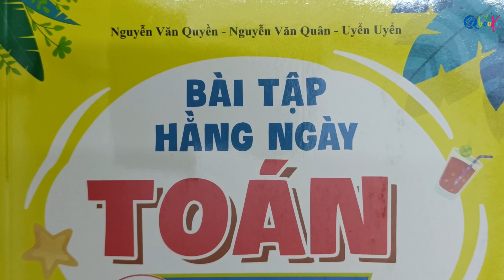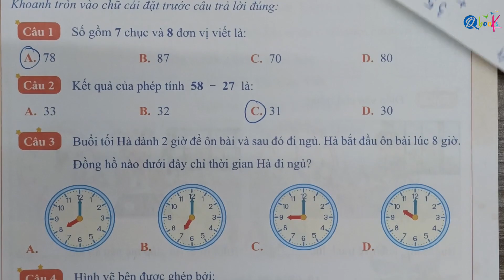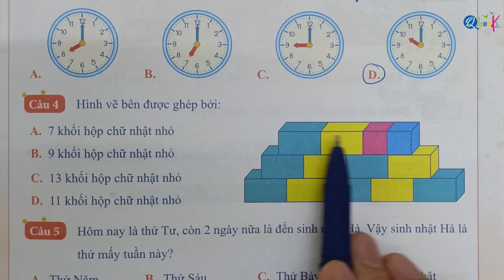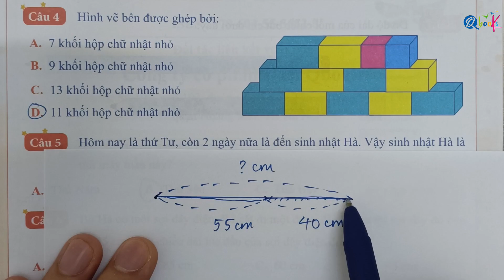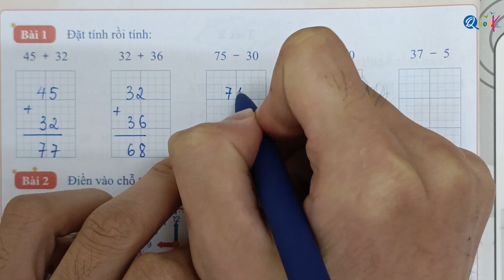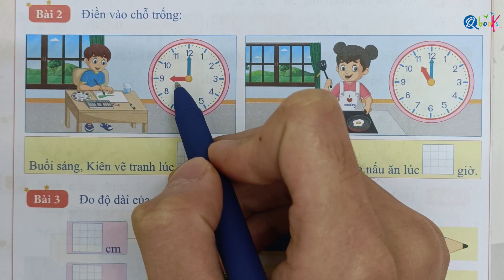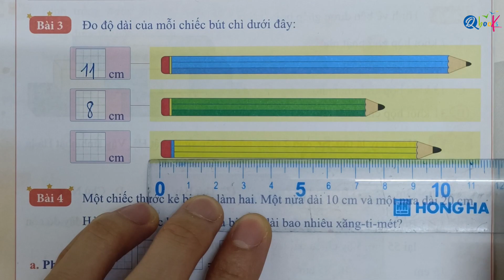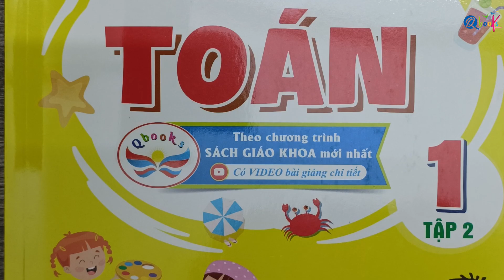Toán 1 Cánh diều | Bài tập hằng ngày | Bài 76 (tiết 2) | Ôn tập | Thầy Quyền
Toán 1 Cánh diều | Bài tập hằng ngày | Bài 76 (tiết 2) | Ôn tập | Thầy Quyền | Thầy Nguyễn Văn Quyền

Xin chào phụ huynh và các em học sinh. Trong video lần này, thầy nguyễn văn quyền và cô Uyển Uyển sẽ tiếp tục cùng các em làm bài tập hằng ngày toán 1 cánh diều - Bài 76 tiết 2 toán 1, học kì 2 được biên soạn theo chương trình SGK Cánh diều. Trong video này, thầy Quyền sẽ hướng dẫn các bạn học sinh làm các bài tập liên quan đến ôn lại.

Để các bạn học sinh học toán lớp 1 một cách hiệu quả nhất, các em học sinh cố gắng luyện các bài tập trong bài tập hằng ngày toán lớp 1 biên soạn theo chương trình SGK Cánh diều. Các bài tập được dựa theo cấu trúc đề thi chính thức của các trường, phụ huynh và các em xem kỹ video thầy hướng dẫn để ôn thi thật tốt nhé!